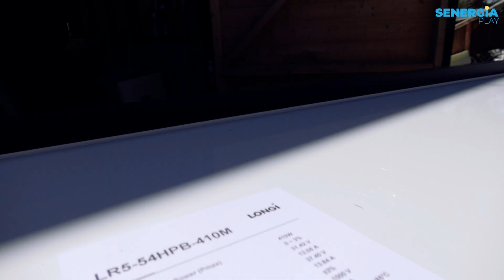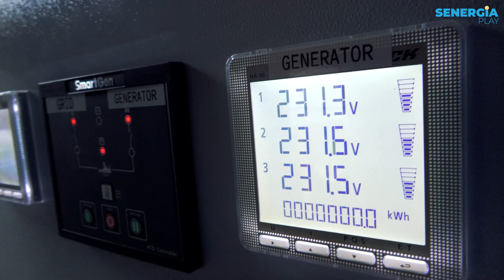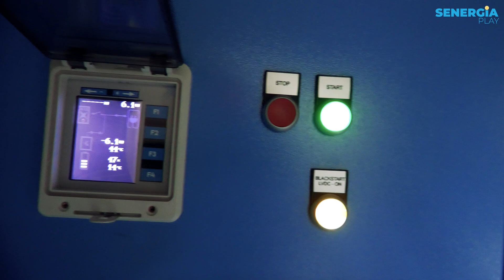Avsnitt 11 - Ödrift i Stockholms Skärgård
Senergia Play besöker en ö i Stockholms Skärgård som installerar byggnadsintegrerade paneler från Sunstyle, ett energilager för ödrift från Xelectrix och ett eget dieselverk. Vi tittar på allt från panelerna till montagesystemet och går igenom vad som krävs för att klara ett längre strömavbrott.